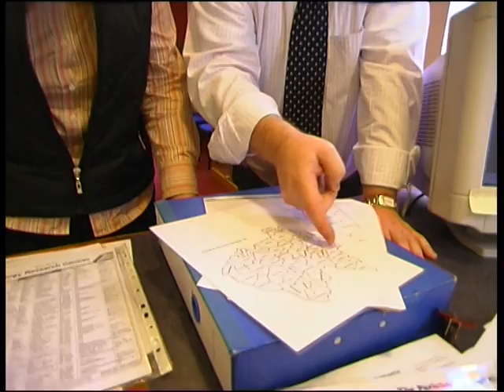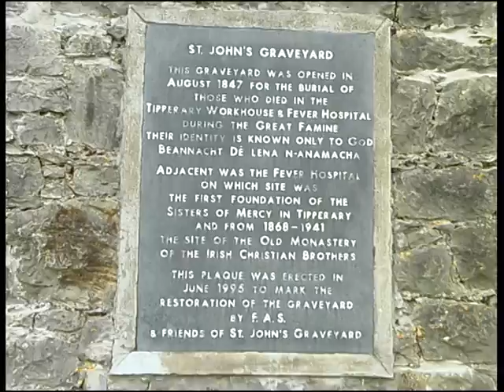Teapot Genealogy: Researching Genealogy, Family Tree History, Ancestry in Tipperary Episode 12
Family tree and genealogy.

Are you researching your family history or tracing your family tree? The Teapot Genies have some exciting genealogical resources to assist you in finding your ancestors and tracing your family's roots.